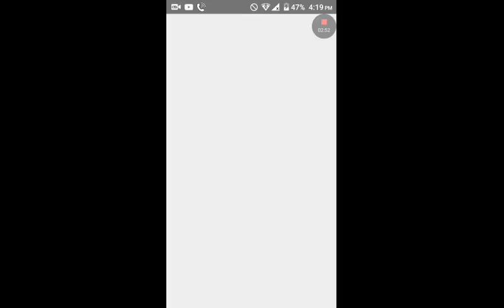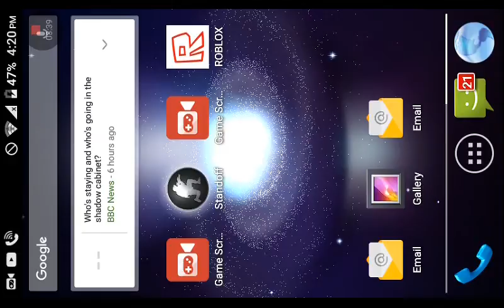EVRYONE HACKS Standoff #2